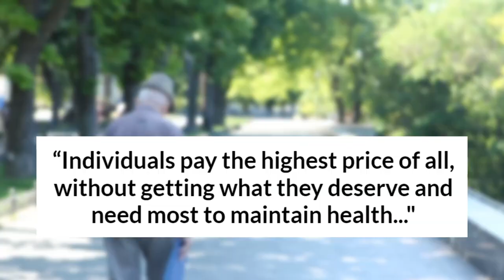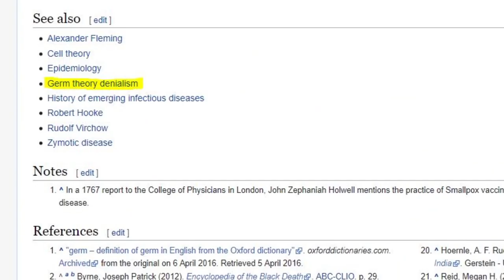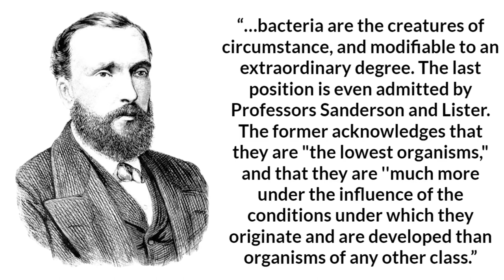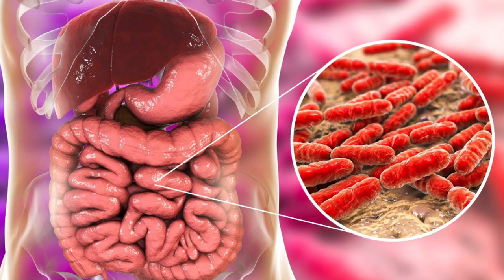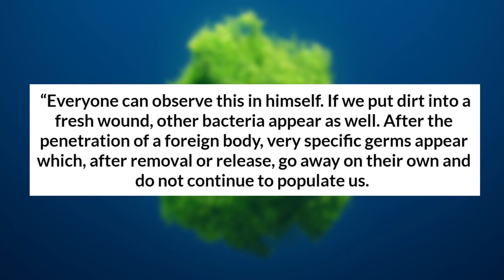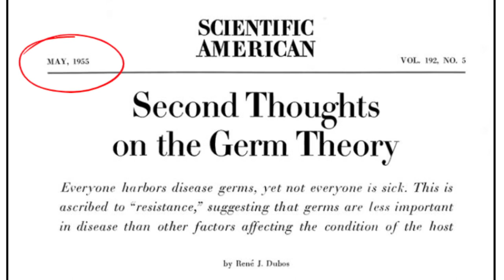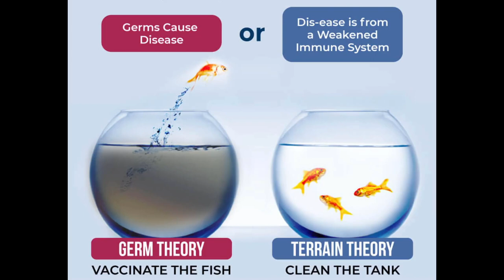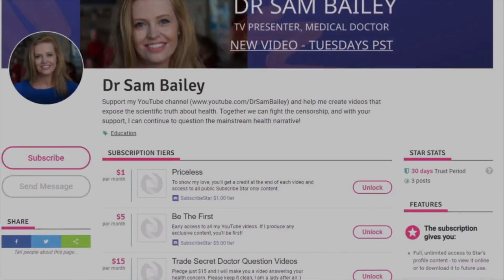Dr Sam Bailey - Terrain Theory versus Germ Theory - A Critical Analysis & Discussion of Both Views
The original audio has been compressed/re-EQ'd for maximum fidelity quality. This is shared strictly in the interest of public discussion, education, open debate and engaged global conversation. My channel is strictly an uncommercial/non-profit channel. This is the sole intellectual property of Dr. Sam Bailey.

"Germ Theory vs Terrain Theory.

Virus Mania E-book:

References:
1. Virus Mania - 3rd English edition
2. Impure Science - Steven Epstein
3. Wikipedia - Germ theory of disease
4. Wikipedia - Germ theory denialism
5. The Germ-Theory of Disease - Prof H. Bastian, BMJ April 10, 1875
6. The challenges of modeling mammalian biocomplexity - Nicholson, et al
7. Origins of “opportunistic” in medical literature
8. Second Thoughts on the Germ Theory - René Dubos, Scientific American, May 1955
9. Anthrax incidence - United States

Follow me on LBRY (it's the older version of Odysee but still good)

Follow me on BrandNew Tube (yes, it has even more stuff!)